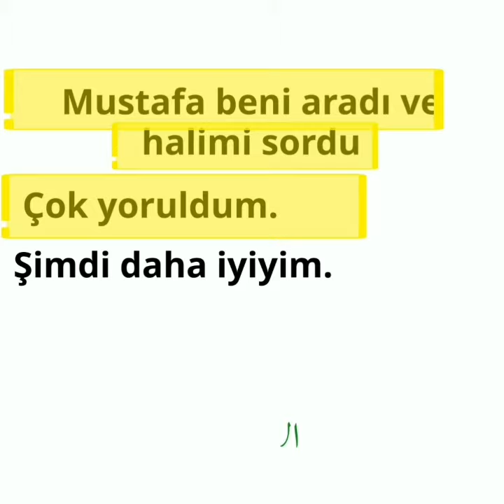نقرأ بالتركية ٢